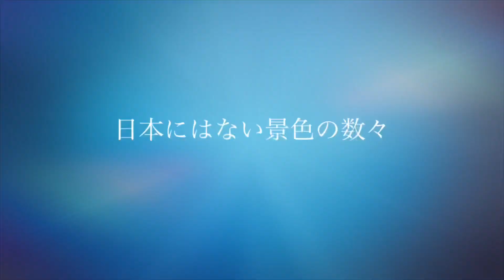ベルリン＆ドレスデン＆プラハダイジェスト！～ドイツ弾丸旅行～【城女×ヨーロッパ旅行×Vlog】-Germany＆Czech trip-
ドイツチェコの旅ダイジェスト！

是非見てね🏯✨

*ﾟ+｡｡.｡･.｡*ﾟ+｡｡.｡･.｡*ﾟ+｡｡.｡･.｡*ﾟ+｡｡.｡･.｡*ﾟ+｡｡.｡･.｡*ﾟ